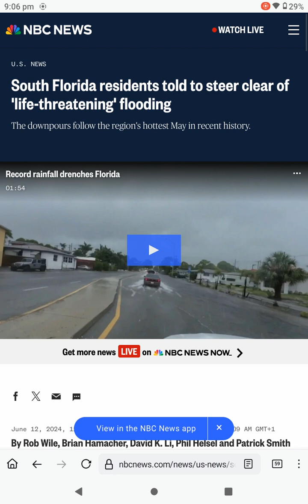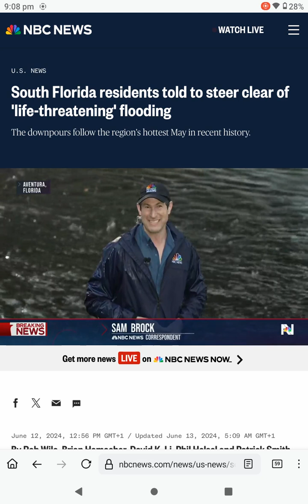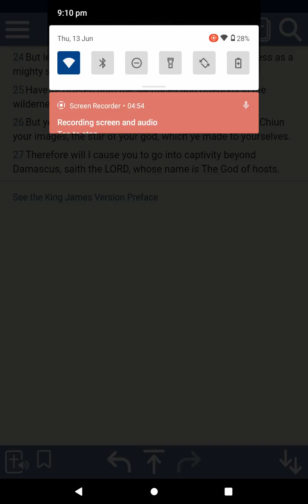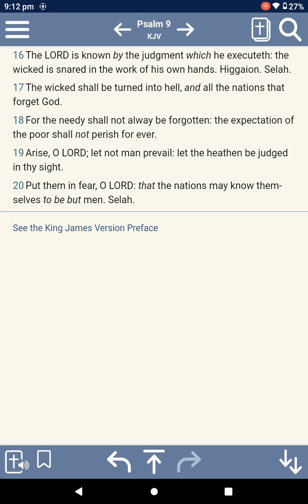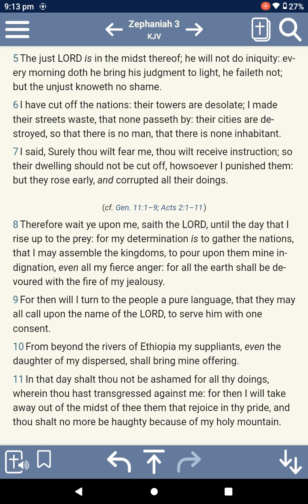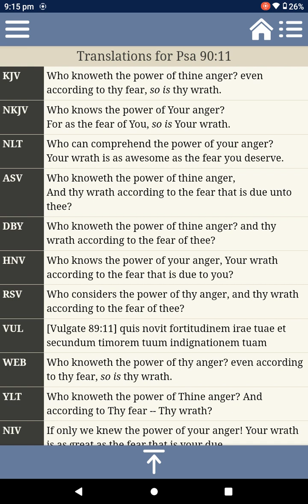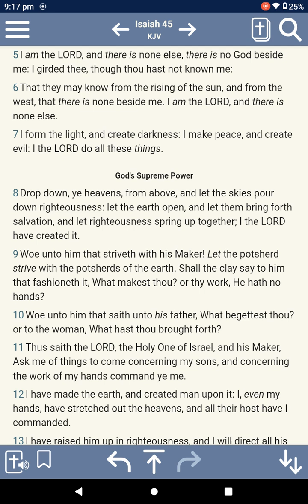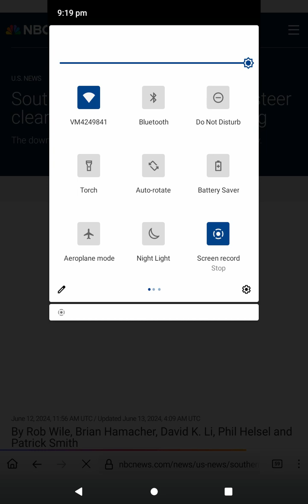South Florida residents told to steer clear of ⛈️ 'life-threatening' 🌊 flooding‼️